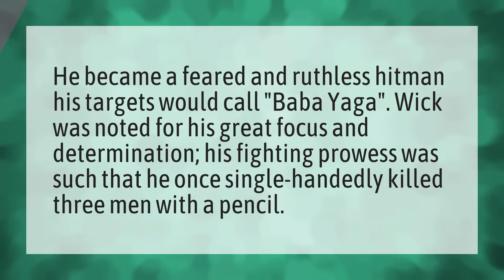Why is John Wick feared?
John Wicks Tattoo • Why is John Wick feared?